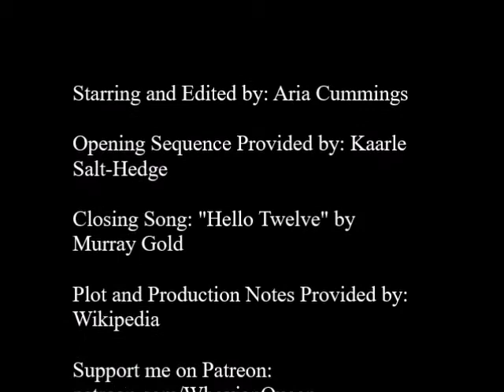Planet of Fire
Be careful, everyone. Today we're going to the Planet of Fire.